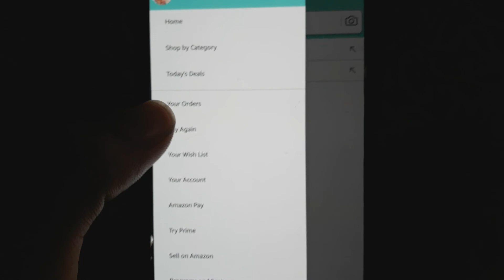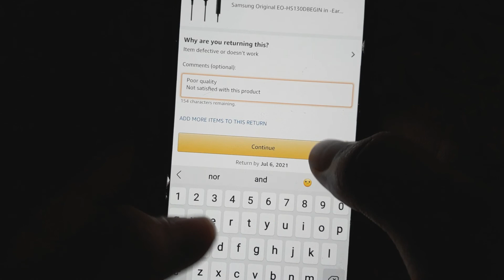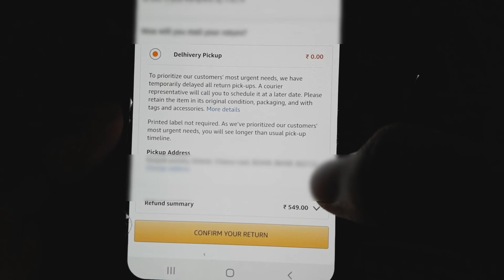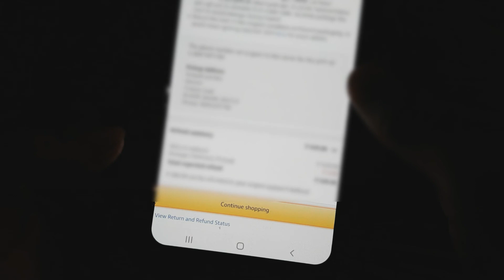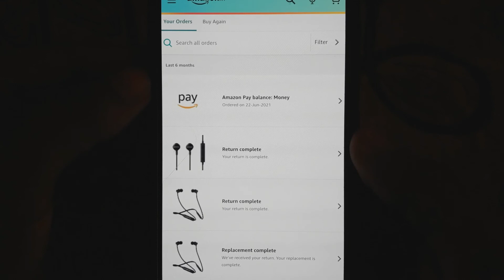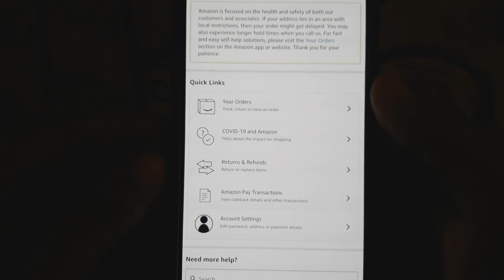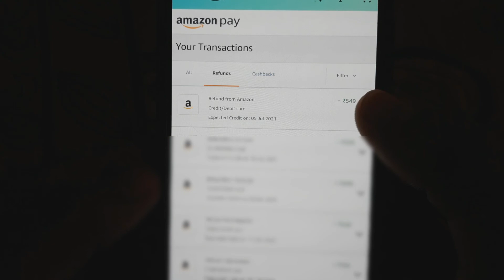how to return replace items on amazon//refund issue problem sloved on amazon//Vsimple solution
aaj ki es video me mai aap ko btaunga ki kaise aap replace items ko return karte hai

how to return replace items on amazon
how to return replacement items on amazon 2021
how to return amazon items
how to return amazon products
how to return amazon products after delivery
amazon Replacement products ko return karna sikhe
amazon se kharida huaa saman wapas kaise kare
how to return non returnable items on amazon
amazon Replacement item return
amazon Replacement refund
amazon refund tricks